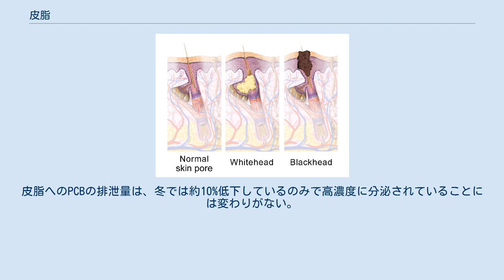皮脂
皮脂（ひし、英: Sebum）は、皮脂腺から分泌される脂肪などを含むエマルション様の液体である。
 皮脂腺の腺細胞が内部で合成した分泌物を多量に蓄積した後、細胞全体が崩壊することによって皮脂腺内腔に放出される。
つまり、皮脂は皮脂腺細胞の崩壊物全体からなる。
毛穴の内面に開く皮脂腺開口部から皮膚表面に分泌され、皮膚や体毛の表面に常に薄い膜状に広がり、物理的、化学的に皮膚や毛髪を保護、保湿する役割を果たしている。
また、これに含まれる脂肪が皮膚の常在菌により分解されることで生じる脂肪酸によって皮膚の表面は弱酸性となり、これが病原菌などを排除する機能も持つ。
 皮脂は思春期になると性ホルモンの影響を受けて分泌が活発になり、毛穴内面の角質の増大によって速やかに毛穴の外に放出されることが妨げられると、毛穴内に角質とともに蓄積してにきびが発生する原因となる。
 皮脂は、大部分がトリグリセリド、ワックスエステル、スクアレンから構成される。
前ふたつは、皮膚常在菌の酵素によって一部が加水分解される。
 分泌された皮脂に含まれるのは、脂肪酸、ワックスエステル、ステロールエステル、コレステロール、コレステロールエステル、およびスクアレンとなる。
皮膚の常在菌によってジグリセリド、モノグリセリド、構成遊離脂肪酸へと分解される。
脂肪酸の内訳では、飽和脂肪酸より不飽和脂肪酸の方が多く、特に炭素が16個か18個の、ステアリン酸、オレイン酸、リノール酸、パルミチン酸、サピエン酸、パルミトレイン酸。
 皮膚の常在菌のマラセチア（酵母様真菌）は増殖時にトリグリセドと飽和脂肪酸を利用し、不飽和脂肪酸へ、とりわけオレイン酸へと変える。
脂漏性皮膚炎の人々では、変化した脂肪酸に対して炎症反応を起こしていると考えられる。
 皮脂の組成について個人差により偏りも大きいが、日本では冬から春にかけて遊離脂肪酸がトリグリセリドの量を上回る傾向にある。
 毛穴に詰まっている角栓の構成成分としては、脂質はトリグリセリドが少なく遊離脂肪酸が多く、角質層にはないアクネ菌由来のタンパク質と炎症に関わるタンパク質が検出されるため、皮膚上の細菌によってトリグリセリドが分解されてできた遊離脂肪酸だと考えられ、この脂肪酸が毛穴の角質細胞を成長させて剥離され、皮脂と混ざることで角栓となっている。
 ヒトの皮膚から採取した汗腺や皮脂腺からの分泌物の脂肪酸の構成成分として、パルミチン酸が30-40%ともっとも多く含まれていた。
皮脂として分泌された成分のうち、トリグリセリドが細菌の出すリパーゼによって部分的な加水分解を受け、遊離脂肪酸が生成され、皮膚表面ではパルミチン酸が最も多くなるがラウリン酸やサピエン酸も含まれている。
このラウリン酸にはグラム陽性菌に対し強い抗菌作用を持ち、またサピエン酸も黄色ブドウ球菌に殺菌作用がある。
 皮脂が毛穴を詰まらせる様子。
 左 正常な皮膚の断面。
 中 毛穴に皮脂が詰まる。
 右 詰まったものが酸化する。
雑菌が繁殖すると赤くなる。
 皮脂分泌が活発な場合、皮脂と角質細胞が混ざって詰まりニキビの原因になる。
にきびの重症度は、皮脂中の遊離脂肪酸・トリグリセリド指数と相関がある。
ドキシサイクリン（抗生物質）によるにきび治療は、この指数を増加させるが、疾患の臨床像は改善する。
ミノサイクリン（抗生物質）によるにきび治療は、毛包の皮脂腺を増加させ、皮脂分泌を顕著に増加させる。
この効果は治療終了後1ヶ月間継続した。
抗生物質によるにきび治療は皮脂排泄率を有意に高め、脂漏症を引き起こす。
 アゼライン酸は、米国では承認があるが、日本では医薬品としては未承認で保険適応外であることからニキビ治療の選択肢のひとつとされる。
これは小麦など穀類や酵母に含まれる成分で抗菌、皮脂分泌抑制、抗炎症作用、角化異常の抑制作用があり商品名DRX AZAという、病院専用の化粧品に配合され販売されている。
 サリチル酸は、ベータヒドロキシ酸 (BHA) に属し脂溶性であるため、水溶性のアルファヒドロキシ酸 (AHA) よりも毛穴の汚れを除去しやすく、皮膚のpHを下げ雑菌を繁殖しにくくする。
2%サリチル酸の低濃度では問題は起こらないが、高濃度では毒性が生じる。
 油症事件の治療研究などで示されているよう、PCBなどダイオキシン類は脂溶性で主な排泄経路は、糞と皮脂である。
ある計測では、1日の排泄量は糞便から18.3pg TEQと皮脂から23.8 pg TEQであった。
皮脂へのPCBの排泄量は、冬では約10%低下...